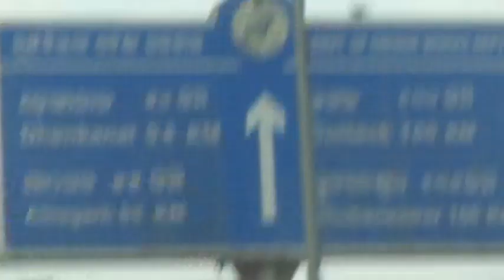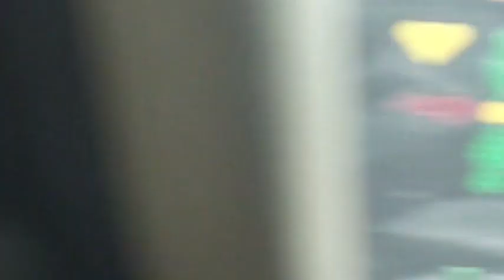ANGUL TO CUTTACK VIA ATHAGARH IMPORTANT LOCATIONS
your quarries:-
BEST STREET SCENE CAR
BEST ROAD SCENERY
ANGUL BEST ROAD
BEST SCENERY ANGUL
ANGUL important Locations
ATHAGARH important Locations
BEST Road angul
BEST scenery angul
street racing
road trip
scenic drive
driving the scenic route
driving tour
scenic drive video
angul district